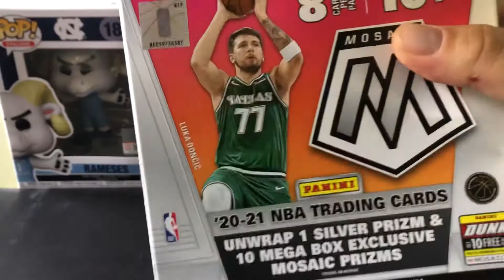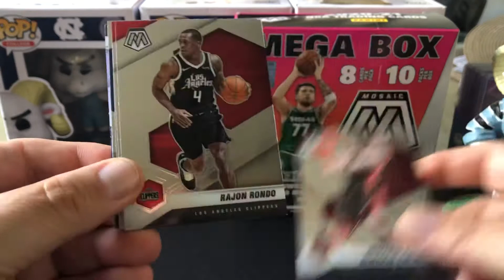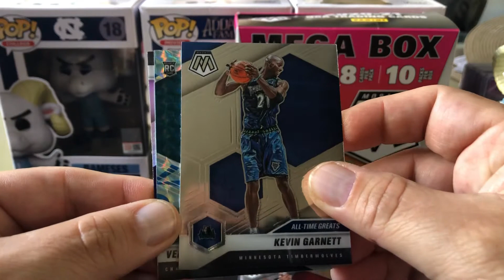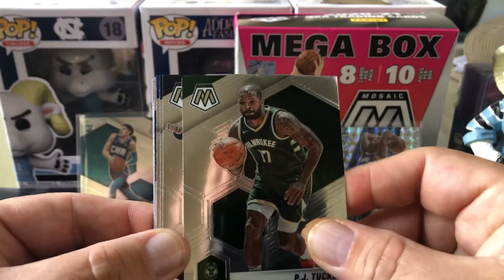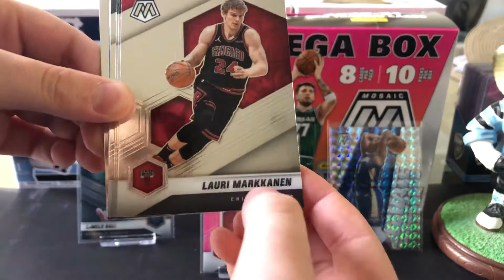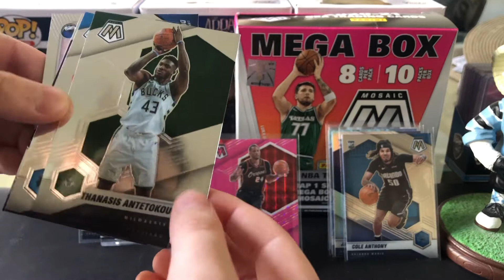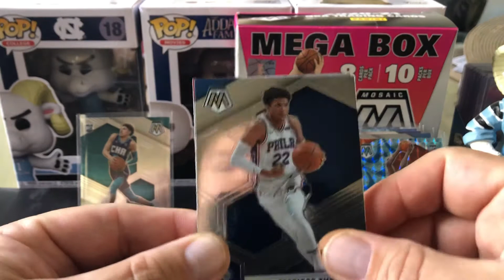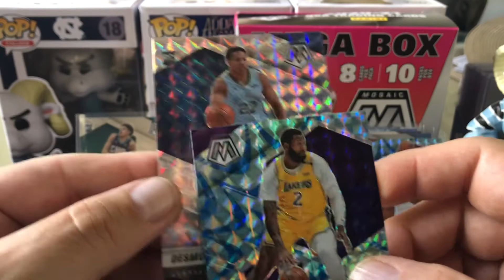Mosaic Mega box #1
It’s been awhile…hope all is well